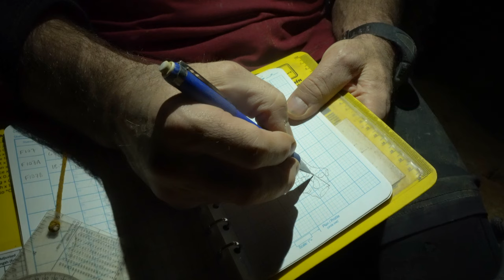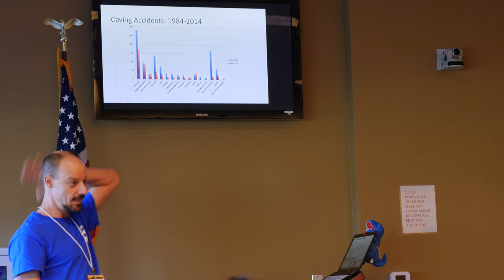Getting Started Caving - An Introduction to Project Caving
Part 4 of the 4-part series on how to get started caving. This video gives a brief overview of underground project activities including conservation, survey, science, cave rescue training and photography.

For more detailed information on caving techniques, caving gear, and cave projects, visit my